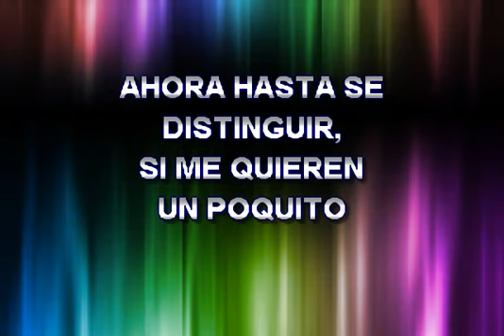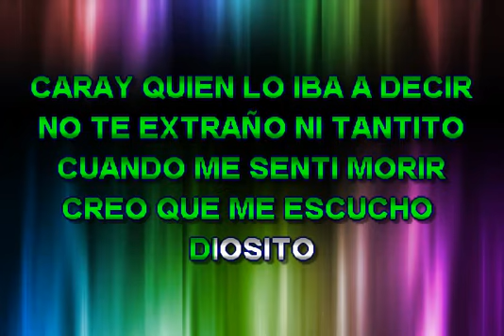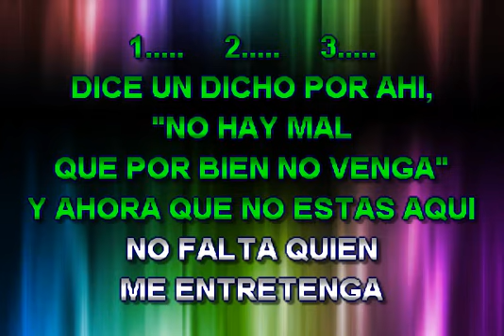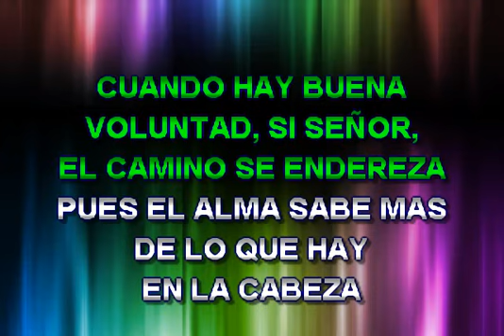EL MILAGRITO MARCO A SOLIS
UN TEMITA ROMPE VENAS PA CANTAR... ESPERO LES GUSTE. Y LO CANTEN CONMIGO...